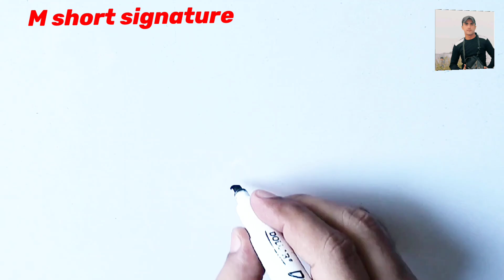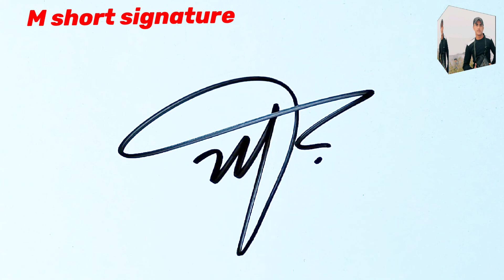♥️ M signature style | M signature ideas | Short M signature | Signature style of my name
This video is about M signature style. You can get short signature ideas for letter M from this video.

In this video you can learn how to make stunning short signature for letter M in different styles step by step.

Thanks.